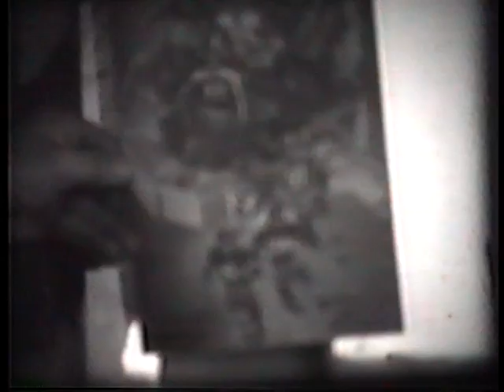1940 Texas v Colorado